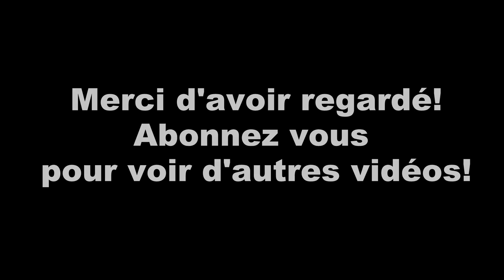COROPLAST - FT Storch - Maiden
Premiers vols D'un FT simple storch en version coroplast.

First flights of a coroplast FT simple storch.